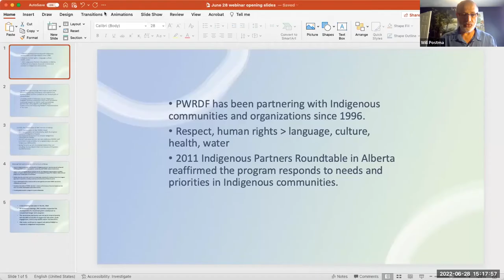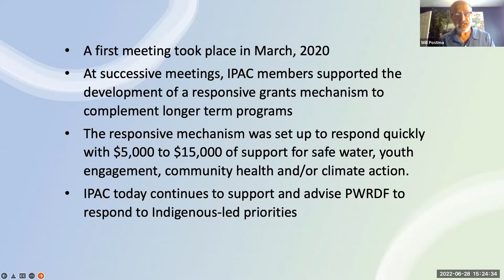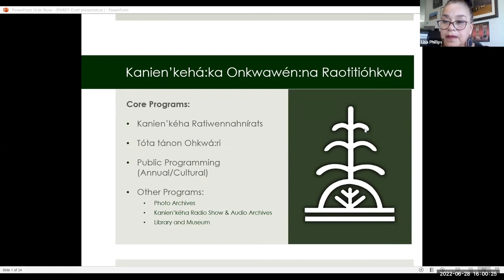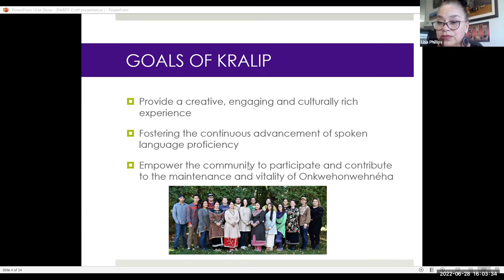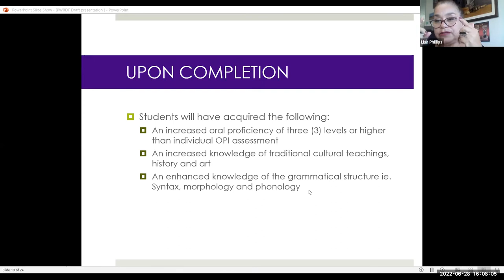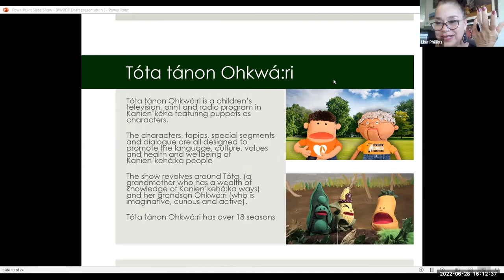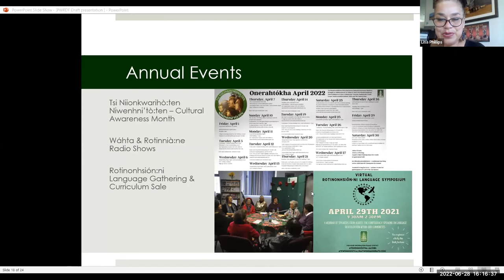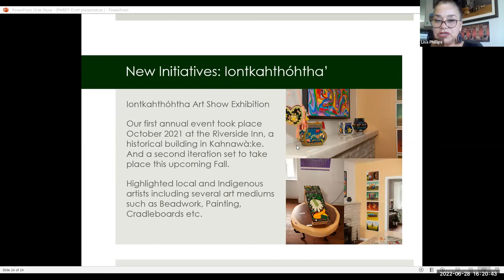Indigenous Responsive Programs Grant webinar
In 2021, PWRDF launched a new fund to support Indigenous-led community programs across Canada. Hear from two of the organizations who received funds.